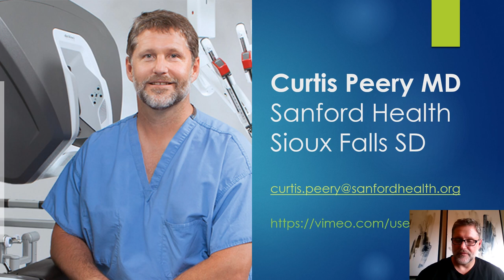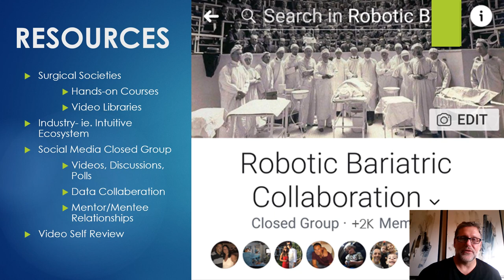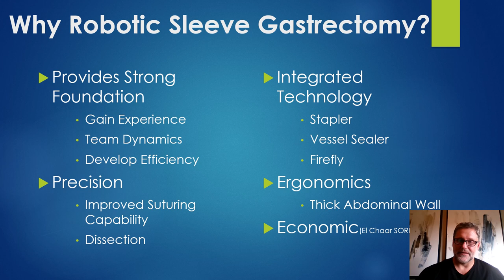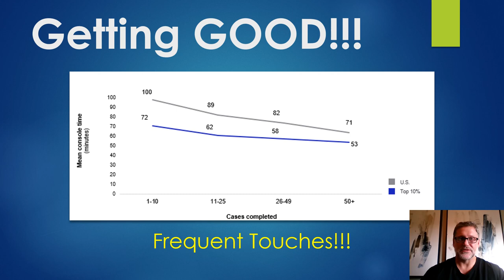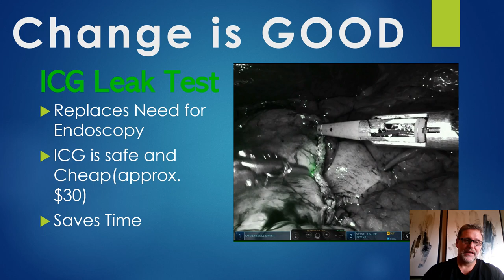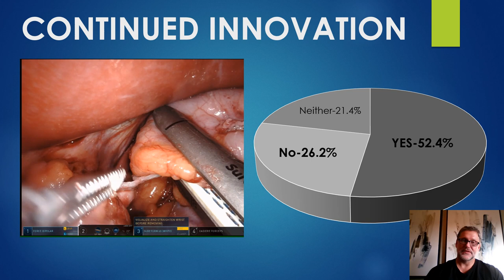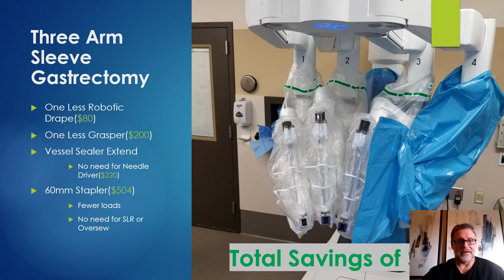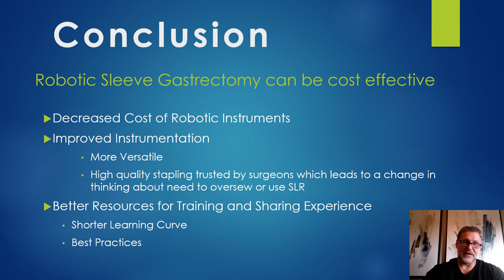"Getting Lean with Robotic Sleeves" with Dr. Curtis Peery, an RBC webinar event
Dr. Peery of Sioux Falls, SD discusses his best practices for cost and time reduction for his robotic assisted sleeve gastrectomy cases. For more webinars like this, check out the Robotic Bariatric Collaboration Facebook page, a closed peer-to-peer website for bariatric surgeons and their staff. The purpose of the RBC is to help robotic bariatric surgeons perform safer surgery, improve techniques, and hopefully improve patient outcomes.